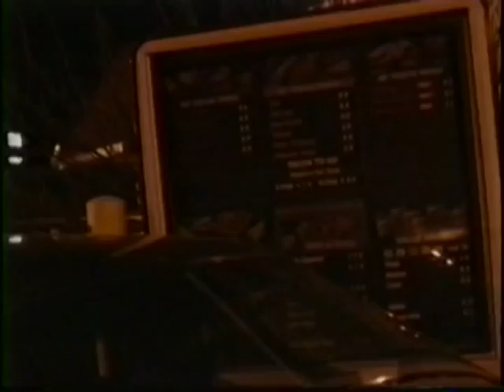Corn Rocket - JMU circa 1992- Basement - Video by Terry Harrison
Corn Rocket practicing a song